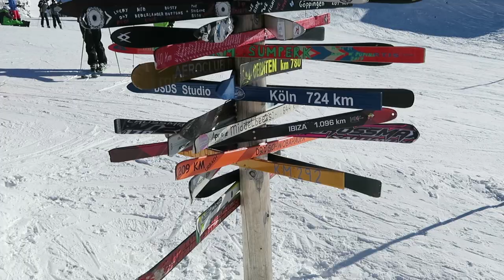Ischgl Vlog I Der letzte Ski Tag =( I MelliPirelli Vlog